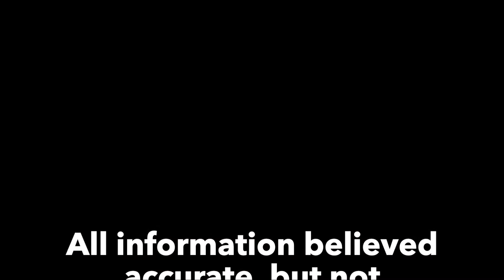118 Eldorado Dr, Tuscola, Illinois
Nice space in this brick ranch in Parkview Subdivision located near Ervin Park. Large living room in front with roomy eat-in kitchen with four-season sun room off back complete with wood floors, heat and AC. Private family room in back off kitchen with fireplace and connecting to the oversized two-car garage with attic storage. Three bedrooms including master that was recently remodeled. The back yard is fenced and the roof was replaced in 2014. This one is great for your family.